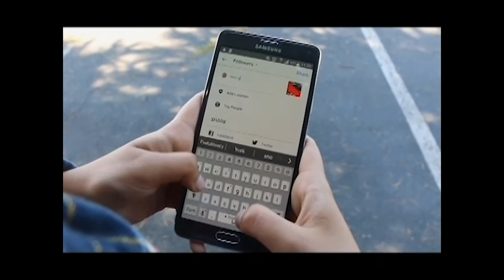FOMO Costs - PEMCO Safe Driving Campaign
Fear of Missing Out can get expensive – FOMOCosts. When you drive, drop that phone.

Video created by INSIGHT summer interns with support from @PEMCO.